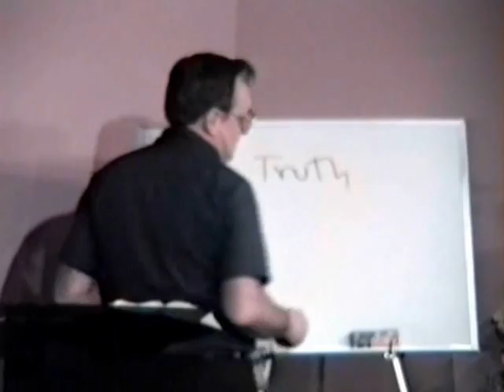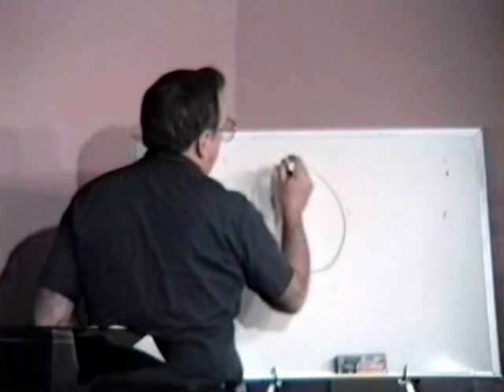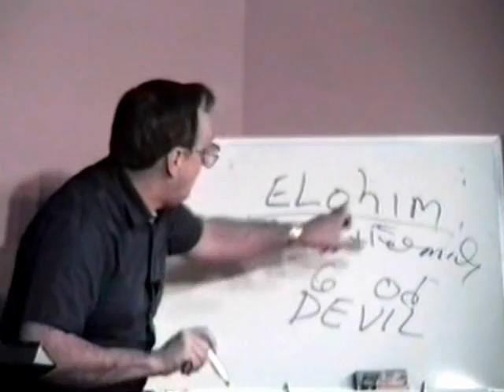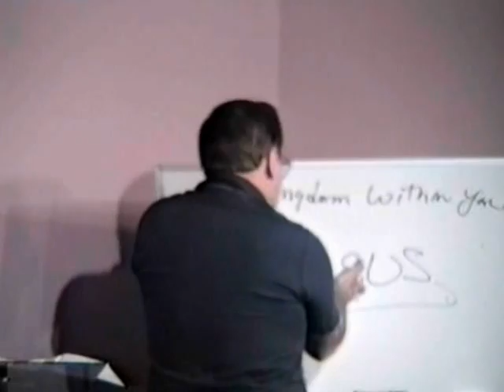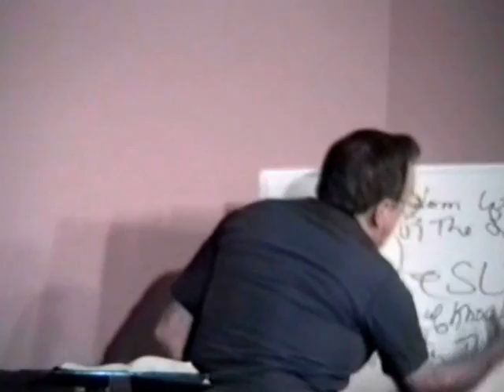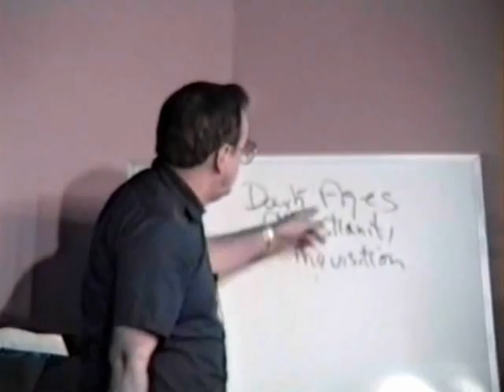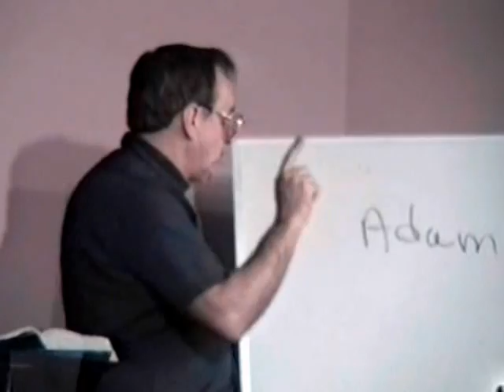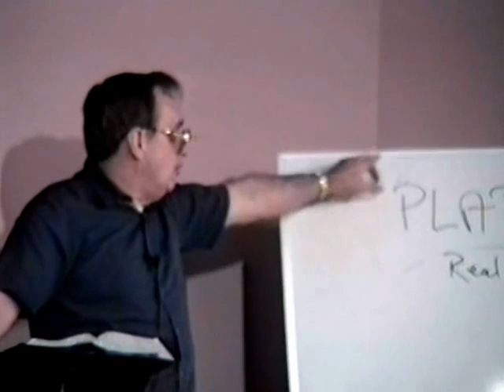414 What Is Truth Ask Plato